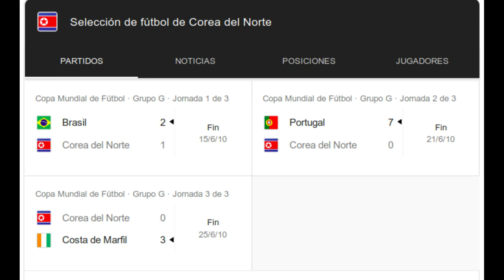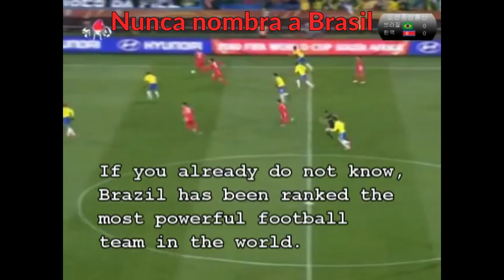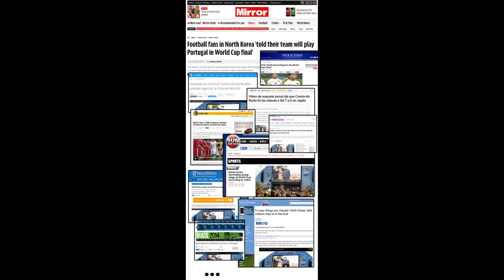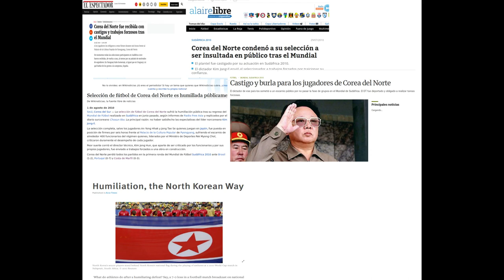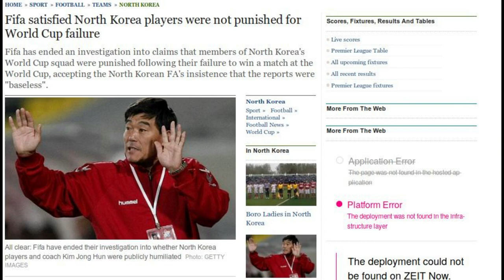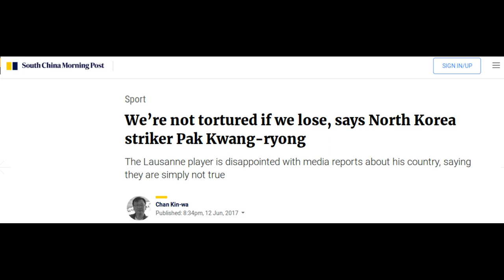Fake news, mitos y leyendas urbanas entorno al fútbol de Corea del Norte. (Parte 1)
¡¡¡Hola gente!!!
De vuelta por fin con un contenido creado por mí para el canal, en este caso es acerca de las fake news, mitos, leyendas urbanas, bulos, chorradas o como quieras llamarle en torno al fútbol de Corea del Norte. Es la primera parte en realidad debido que si lo subía entero iba quedar demasiado largo. Como siempre duden de todo lo que lean y vean incluso de este vídeo por eso te dejo algunas fuentes.
Fuentes
(blog de NaoSalvo donde explica como realizo el vídeo de Corea del Norte campeón del 2014)
(Familia de Ri Myong Guk viendo el mundial).
(Telegraph y el informe de la FIFA)
(Pak Kwang Ryong y Jorn Andersen niegan las torturas)